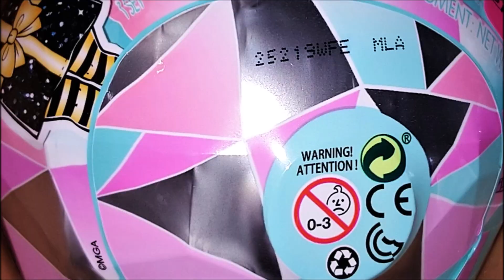ВСЯ КОЛЛЕКЦИЯ ЛОЛ СЮРПРИЗ ЗИМНЯЯ ДИСКОТЕКА Блестящий Шар Winter Disco Glitter Globe Full SET Каролин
В этом видео вы найдете ВСЕХ КУКОЛ ЛОЛ СЮРПРИЗ ЗИМНЯЯ ДИСКОТЕКА Блестящий Шар Winter Disco Glitter Globe,
 их Вес, Подсказки, Клубы, Аксессуары, Цвет Шаров, как выглядят Куклы МЕняющие Цвет, и другого волшебную красоту Зимней Дискотеки!

ВСЯ КОЛЛЕКЦИЯ ЛОЛ СЮРПРИЗ ЗИМНЯЯ ДИСКОТЕКА Блестящий Шар Winter Disco Glitter Globe Full SET Каролина

Оставайтесь с нами! У нас будет много премного конкурсов, новинок, и распаковок !!!

Наш 2ой Ютуб Канал на Английском:
Karolina # 1

Другие Хорошие Детские Каналы:
ИГРУШКИ Life
Cookie Swirl C
MY TOYS PINK